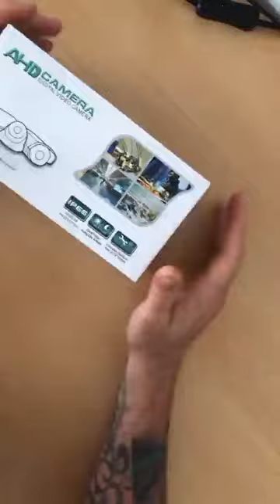FREDI 720P WiFi Wireless IP Security Cámara Bala, ideal para exteriores